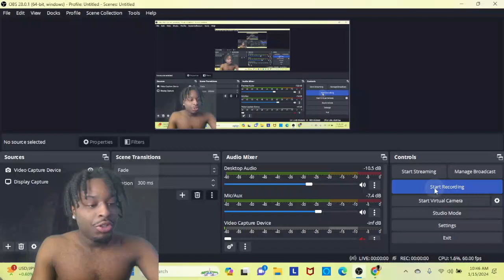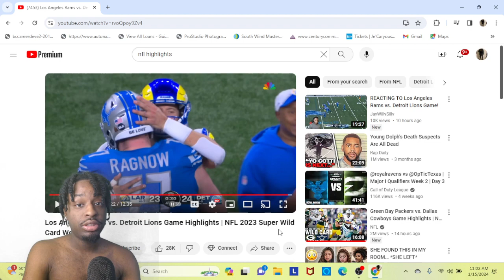GREAT GAME! Los Angeles Rams vs. Detroit Lions Reaction Video!!!